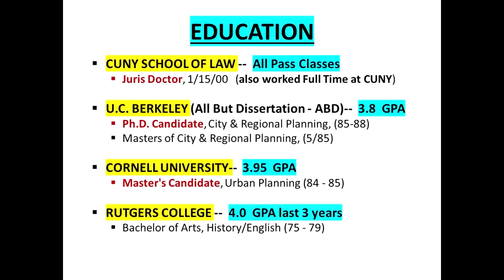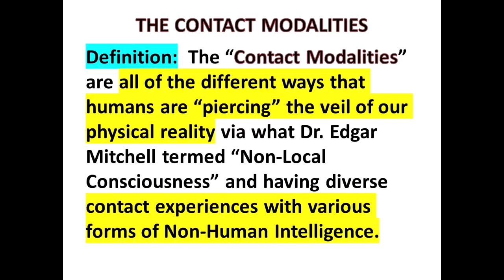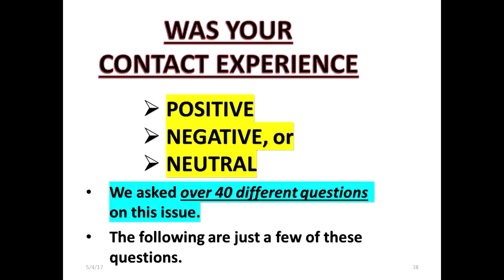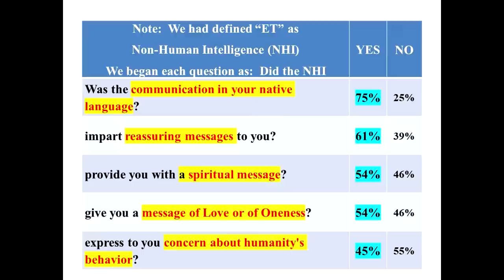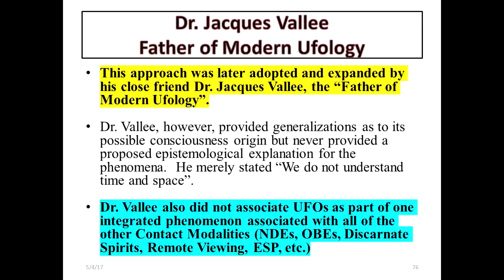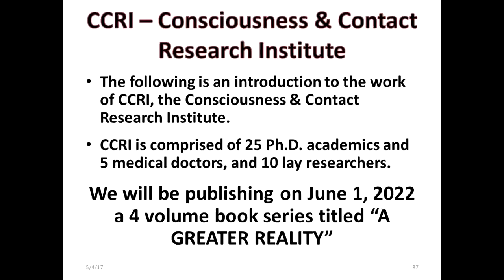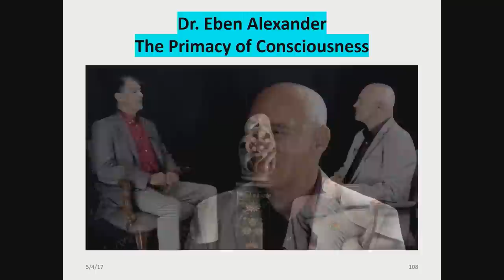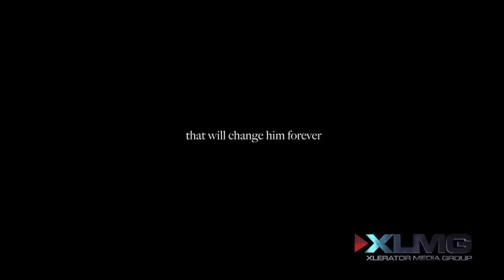A Greater Reality: The New Paradigm of Non-Local Consciousness,... ​- Rey Hernandez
The Consciousness and Contract Research Institute, or CCRI, is in the process of establishing a 5 year comprehensive academic research study to understand the interrelationship between “Experiencers” of the Contact Modalities (individuals that have had contact with perceived higher forms of intelligence via Near Death Experiences, Out of Body Experiences, UFOs/UAPs, Ghosts/Spirits, Remote Viewing, Hallucinogenic Experiences, Channeling, and other PSI and Paranormal experiences) and leading theoretical hypotheses relating to the nature of our multidimensional reality which includes Nonlocal Consciousness. My presentation will introduce the hypothesis that all of these experiences are interrelated via Non-local Consciousness, a manipulation of space-time, a possible multidimensional or interdimensional reality. The lecture will present the spiritual implications, and that all of the Contact Modalities need to be studied as ONE Phenomenon instead of separate and distinct phenomena.

Presentation from the 2022 Ozark Mountain UFO Conference.